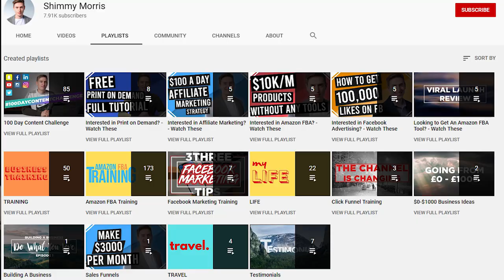Answering Your Print on Demand Questions | My First Ever Q&A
Did you have questions boiling up inside about print on demand, Facebook ads, Amazon FBA, you name it! Well, I asked my audience to ask me any questions and in this video, I go through all those questions and answer them as best I can!

🔥🔥New Here?🔥🔥
👋Hey,